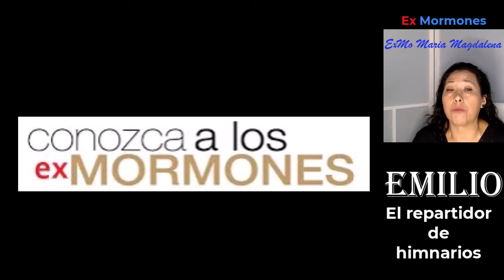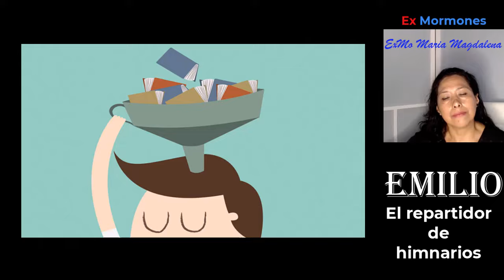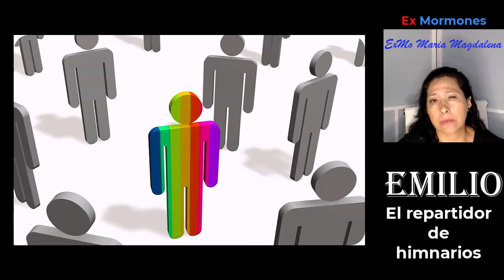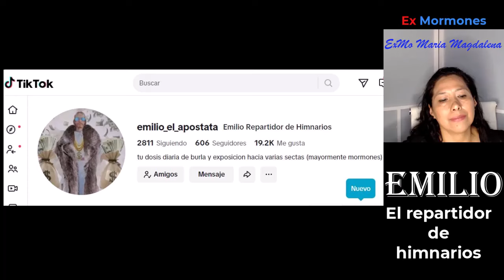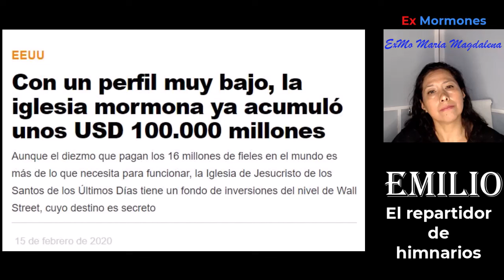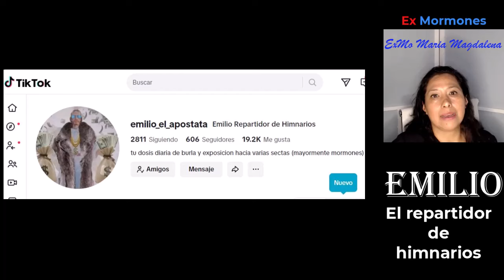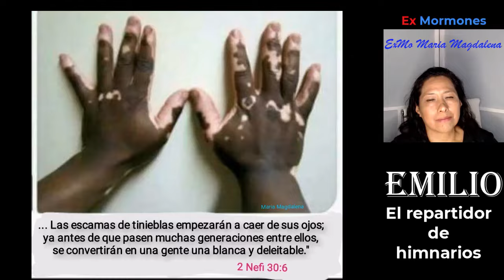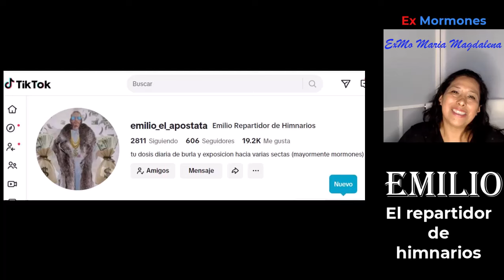LE DICE SUS VERDADES A LA IGLESIA MORMONA EN TIKTOK !! Emilio El Repartidor De Himnarios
Suman y siguen los apóstatas mormones en TikTok! En esta ocasión nos visita Emilio el repartidor de himnarios desde Colombia para contarnos su historia y su actividad, lo puedes encontrar
También nos sugiere visitar la página floodit.org para ver los registros de 4busos $exu4les perpetrados por mormones.